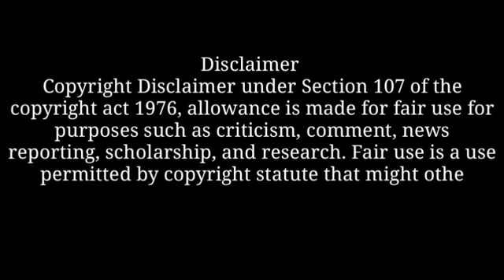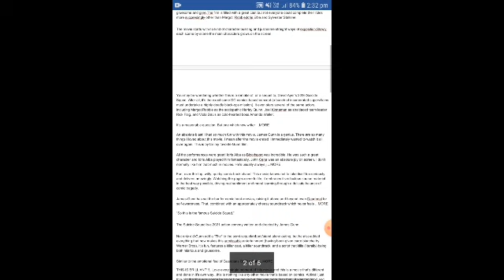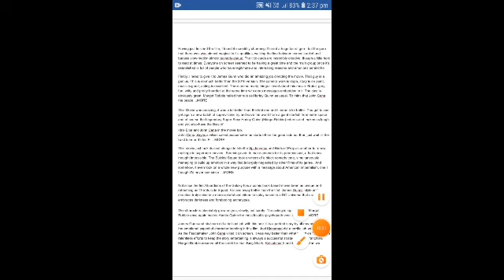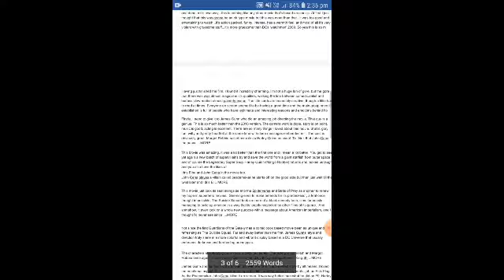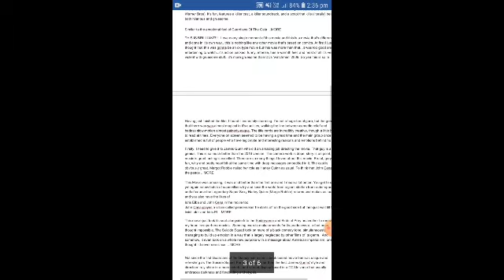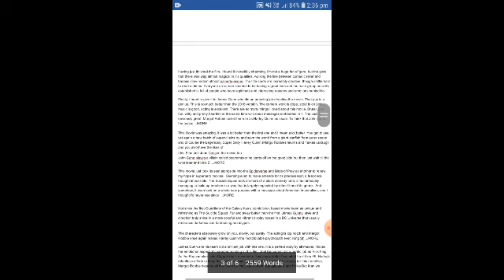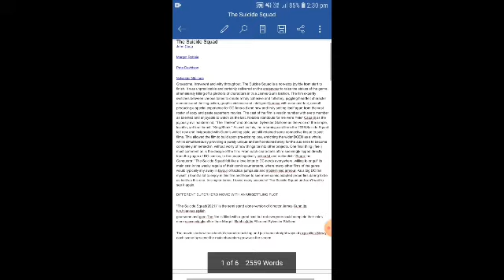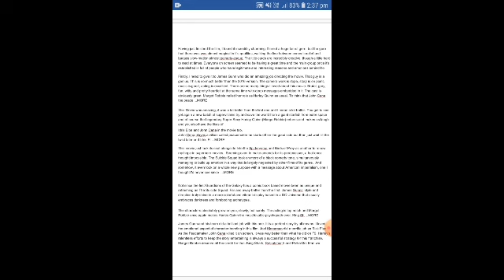The suicide squad Hindi Dubbed Full Movie Review and facts | John Cena, Margot Robbie, Pete Davidson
The suicide squad Hindi Dubbed Full Movie Review and facts | John Cena, Margot Robbie, Pete Davidson SPECIAL NOTE :- I DO NOT OWN ANY IMAGES, VIDEOS, TITLES, SONGS ETC USED IN THE VIDEO. IT IS THE INDIVIDUAL PROPERTY OF IT'S OWNER